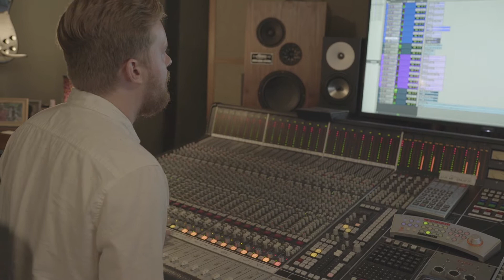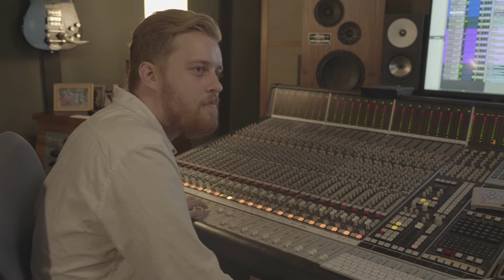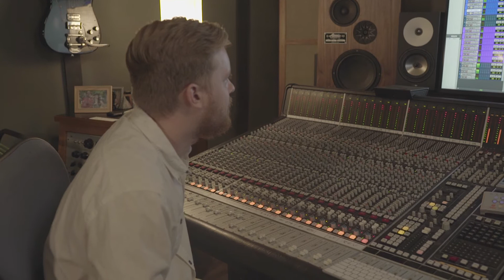The Great Palumbo - Making "Falling"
Video by Harrison Hughes
Shot at Pentavarit Studios in Nashville, TN